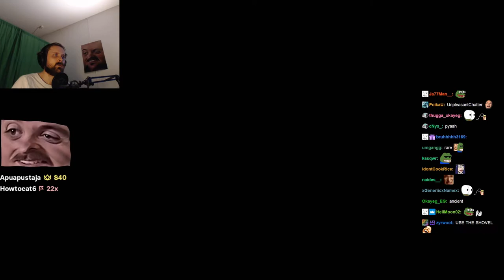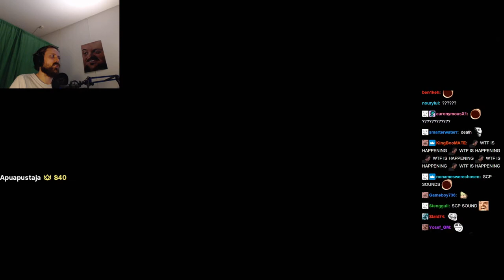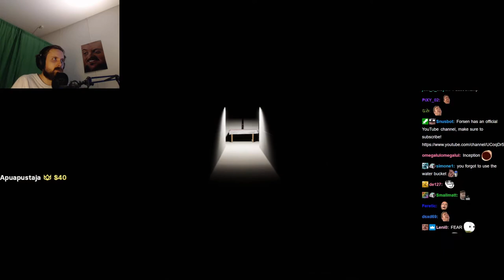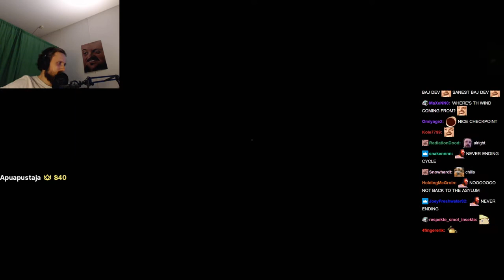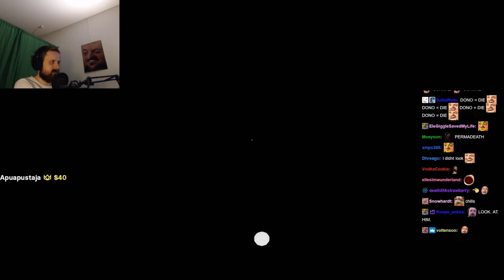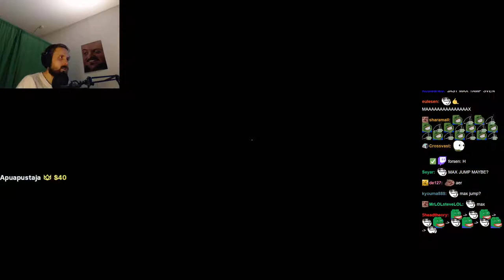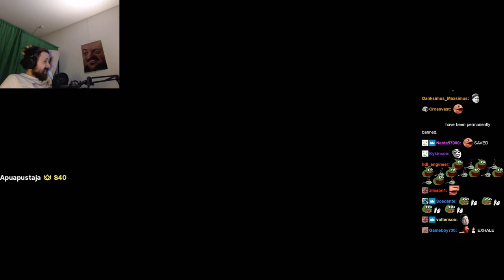Forsen plays Hillmain Hotel (with Chat)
Stream Date: 4:59:48 pm
Stream Duration: 5:59:06

Game Description:  Escape Hillmain Hotel before the malevolent forces within consume you.